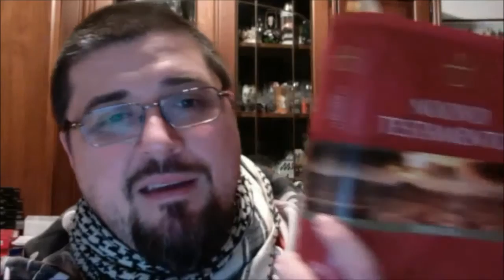IL CATARISMO - con Vincenzo Calabrese